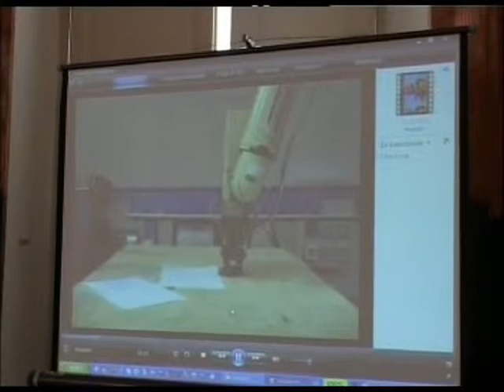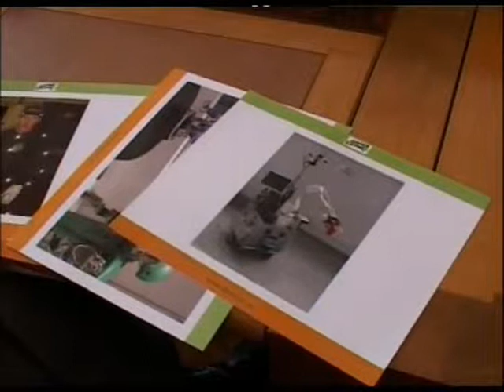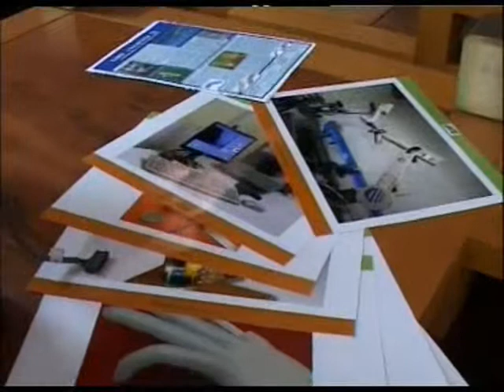Prof. B. Siciliano intervista DEXMART Kick Off Meeting - Ateneapoli - 1 Feb 2008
Prof. B. Siciliano intervista per DEXMART Kick Off Meeting - Ateneapoli - 1 Feb 2008

Prof. B. Siciliano Interview for DEXMART Kick Off Meeting - Ateneapoli - 1 Feb 2008 (in Italian)